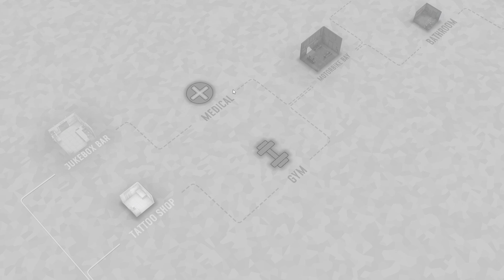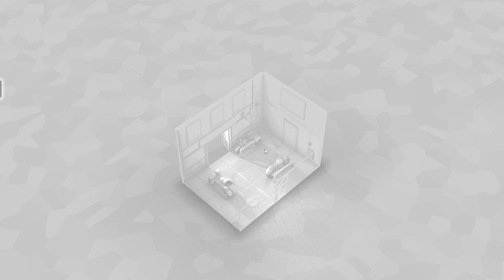they just dropped NEW DLC for my FAVORITE ROGUELIKE!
A stylish blend of deck-building, turn-based tactics, and thrilling animated fight sequences in classic action-movie settings. Learn to balance your hand, momentum, and positioning to overcome the odds to defeat your adversaries. Build your deck, control the space and live to fight another day. It's available to play in early access via steam

We recently created a discord for all of us to hang out in! feel free to join